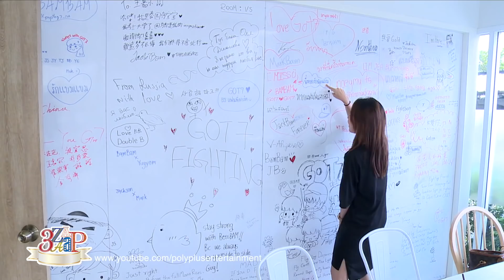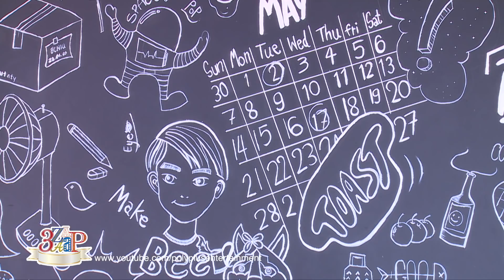UNSEEN 3แซบ ชมร้านแบมแบม Got7 @B'ChillCafe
ฟินกันถ้วนหน้า “3 แซบ” คว้าตัวนักร้องดัง แบมแบม Got 7 มาล้วงลึกชีวิตสุดปัง ทำเอากองทัพอากาเซแห่มากันแน่น แฟนคลับฟิน แบมแบม ก็ฟินเหมือนกัน เพราะได้มาเจอนางเอกขวัญใจ ชมพู่-อารยา ที่ปลื้มมานาน งานนี้เลยขอโขลก “ส้มตำปลาร้าพริก 2 เม็ดสูตรแบมแบม” ให้ ชมพู่ ได้ชิม ไม่เท่านั้น แบมแบม ยังพาคุณแม่ขึ้นเวที นำพวงมาลัยมากราบเนื่องในวันแม่ ทำเอาน้ำตาซึมเลยทีเดียว

ดู 3แซบ ย้อนหลัง ตลอดปี 2560